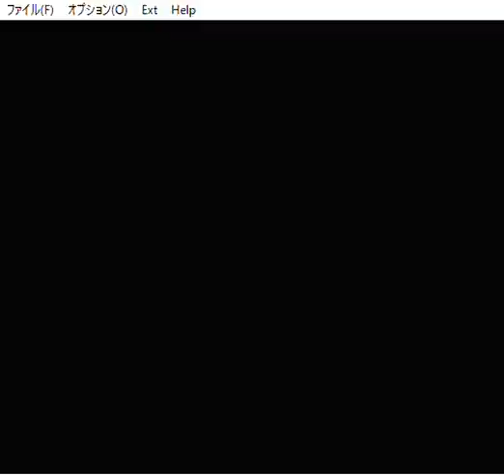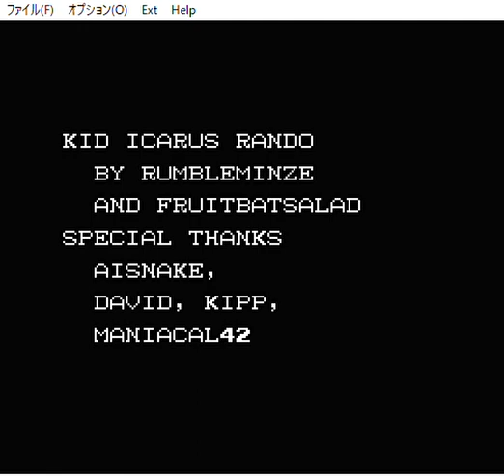パルテナの鏡 ランドマイザー ２周目